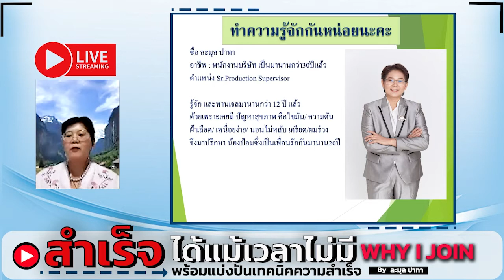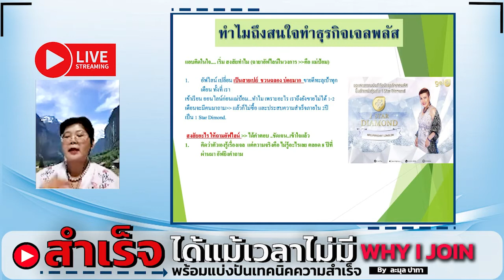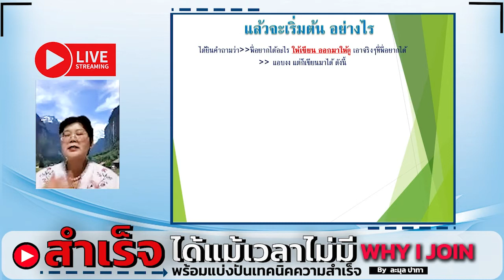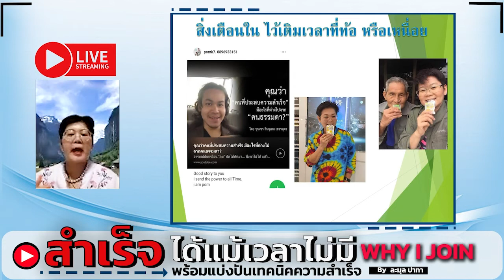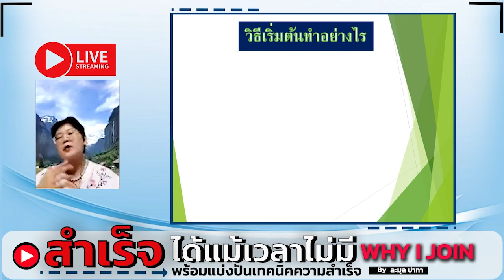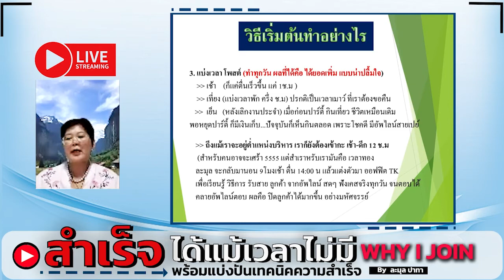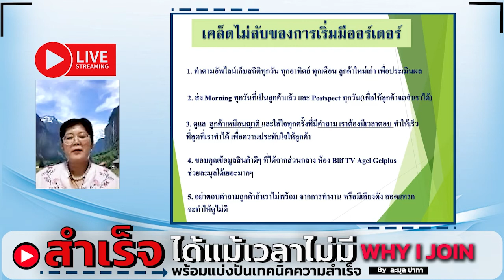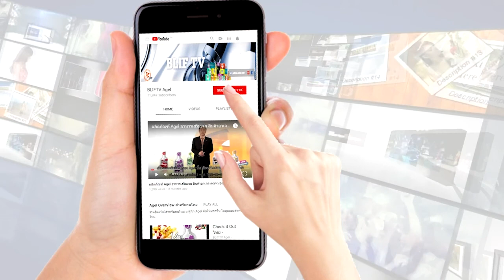Why I Join สำเร็จได้ แม้ไม่มีเวลา พร้อมแบ่งปันเทคนิคความสำเร็จ โดย ละมุล ปาทา